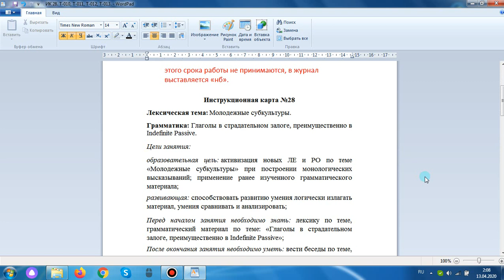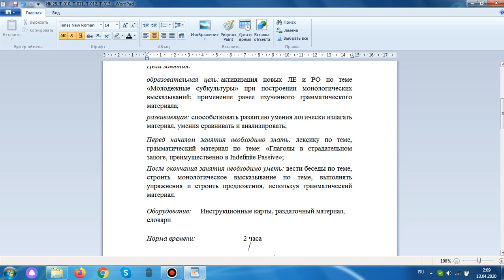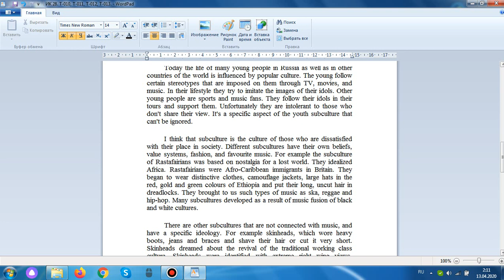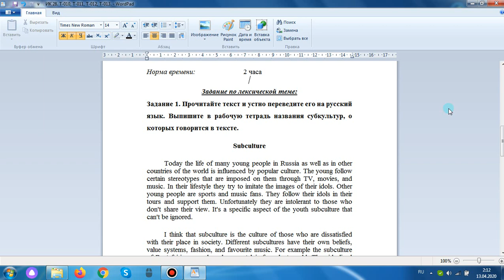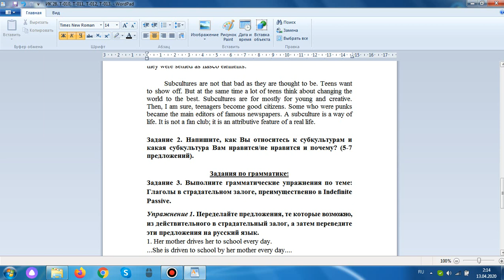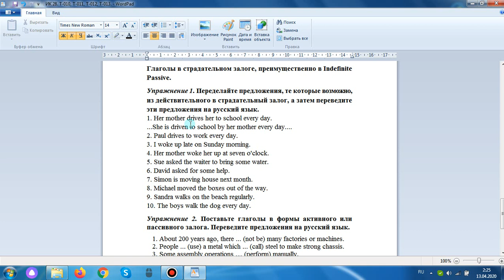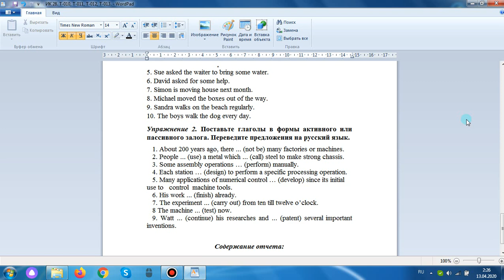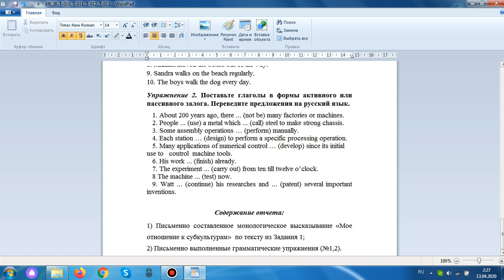13.04.2020, 14.04.2020. Т-010, Т-011, Т-012, Т-013. Молодежные субкультуры.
Данное видео предназначено для студентов 2 курса специальности 23.02.06 Техникума ФГБОУ ВО РГУПС.
В видео указаны задания по лексической и грамматической темам, порядок их выполнения. Для наилучшего восприятия текст зачитан вслух.
Тема "Молодежные субкультуры". Грамматика: "Глаголы в страдательном залоге, преимущественно в Indefinitе Passive".
Вид занятия - практическое занятие.
Автор - Кононенко Екатерина Владимировна, преподаватель иностранных языков, ФГБОУ ВО Техникум РГУПС.